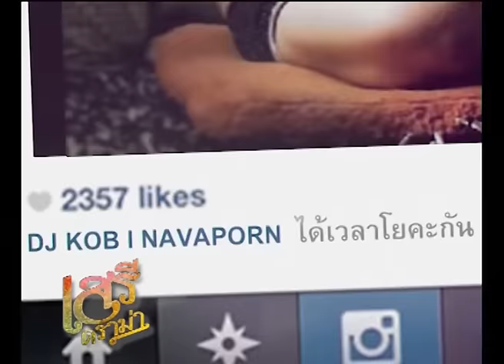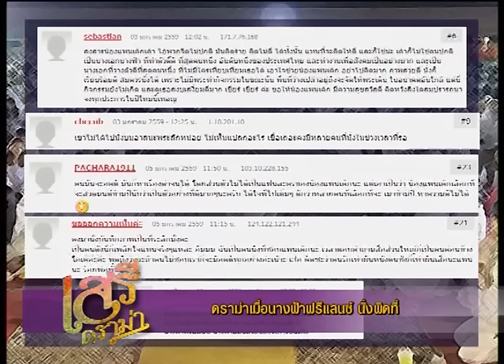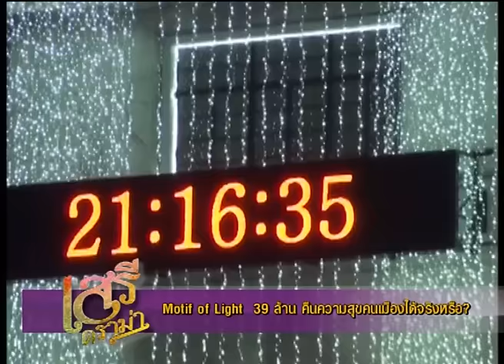เสรีดราม่า 10 ม.ค. ช่วงที่ 1 ::ดราม่าเมื่อนางฟ้าฟรีแลนซ์ นั่งผิดที่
- “แค่ขาวก็ชนะ”
- ดราม่าเมื่อนางฟ้าฟรีแลนซ์ นั่งผิดที่

ทางช่อง super บันเทิง ทรูวิชั่น 71 และ 48